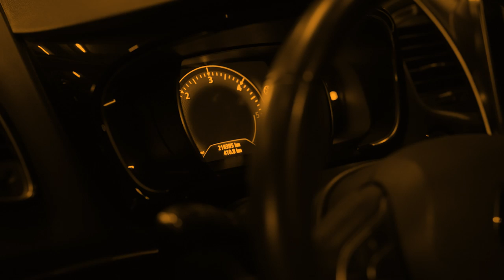RENAULT Espace V 1.6 DCI - Zamenjen motor strah u kostima!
Produkcija - NOIR @noir_multimedia
Rezija, DP, Kamera1- Nemanja Maraš @yourinstapunk
Montaza - Nemanja Maras, Aleksandar Milošević
Visual effects - Aleksandar Milošević @donidzep
Usnimavanje i obrada zvuka - Miloš Mijailovic @papijaaz

Intro:
Ideja i realizacija - Nemanja Maraš @yourinstapunk
Asistetent - Aleksandar Milošević @donidzep
Zvuk - Miloš Mijailović @papijaaz
Animacija - Milan Subotić Igla - @igla.arstkrt

Tema i ideja: Mirko Rašić @neovlasceniserviser
Organizacija: Luka Pavlićević @luccagabazzi
Social assistent: Ivan Lekić @japanska_dama

Poglavlja u ovom videu:
(0:00) Gledaćete...
(0:35) Vremenska kapsula
(1:43) O čemu se ovde radi?
(2:15) Zamena motora O.o?
(4:02) Kako se uništava motor
(4:47) Tauš motor - šta je sad pa to?
(5:57) Porodičan autobus
(6:59) Cene i potrošnja
(8:03) Gume
(8:32) Finalni sud

Hvala!

Neovlašćeni serviser